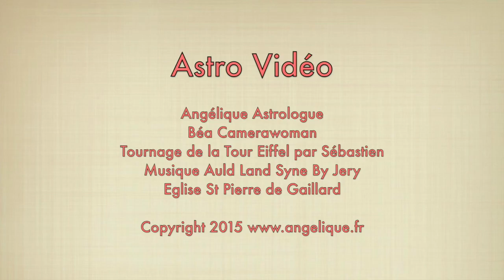Astro Video du 30 juin par Angélique (c) 2015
Chaque jour, Angélique astrologue vous dévoile les tendances astrologiques marquantes.